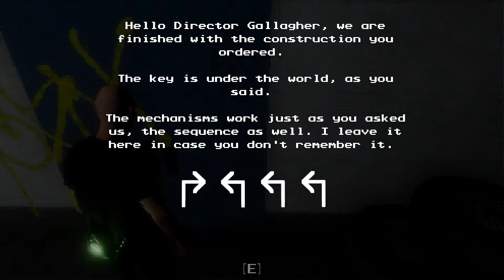Dread X Collection Part: 5 ! Bald and sexy , Gun , Ghost monster and a rusty Pipe ! Rotten Stigma !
My playthrough of Rotten Stigma ! a game where i search for family but on what cost !